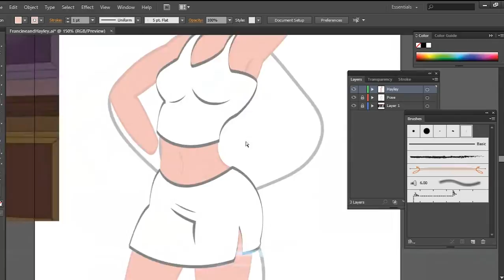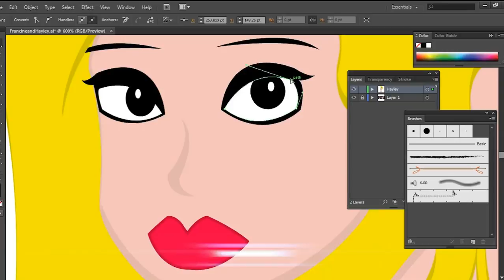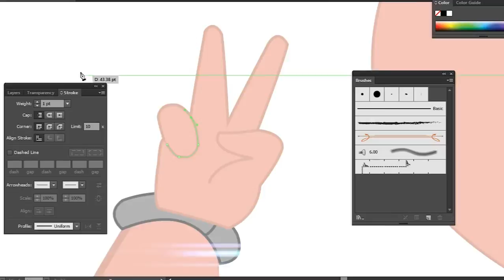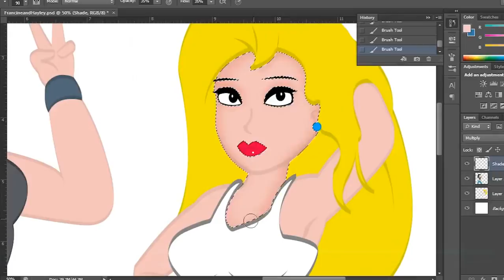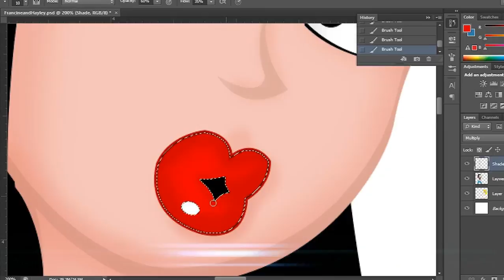Speed Draw Francine and HayleySmith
Time laps speed drawing fan art of Francine and Hayley Smith, base of the episode of mother and daughter dress alike.